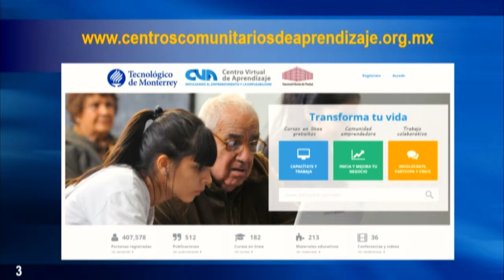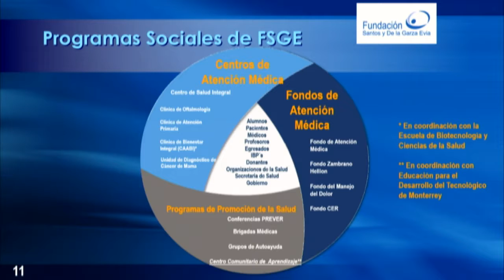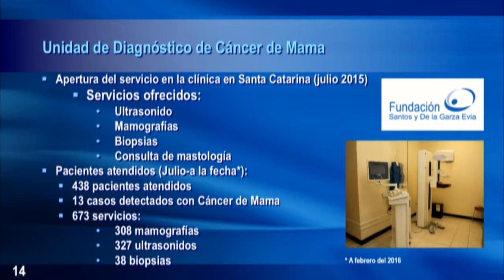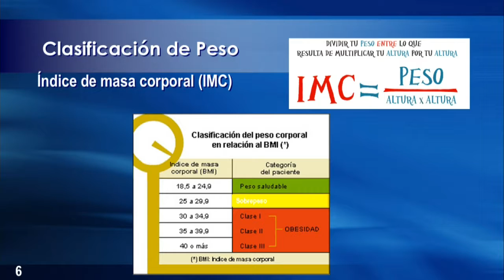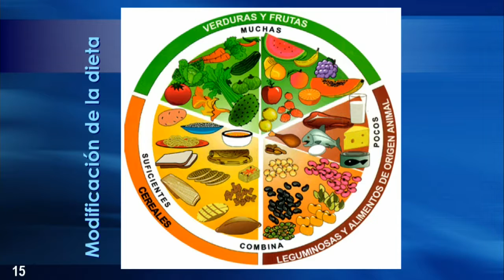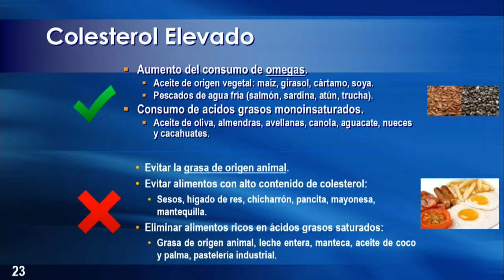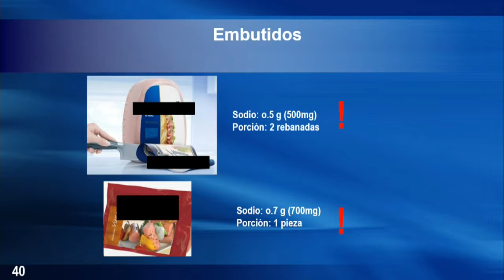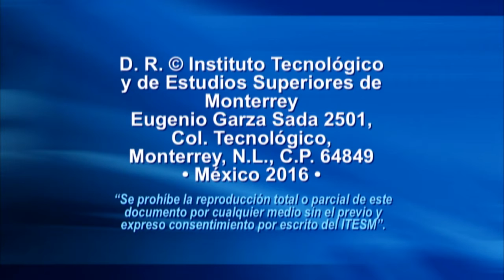Plática sobre Nutrición (2016) del Centro Virtual de Aprendizaje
Plática sobre Nutrición, del pasado 19 de abril, en el Tecnológico de Monterrey. La expositora es la Lic. Rocío Jiménez. Esta plática es parte del Ciclo de pláticas: Cultura de la Salud 2016, una iniciativa Centro Virtual de Aprendizaje y la Fundación Santos y de la Garza Evia.